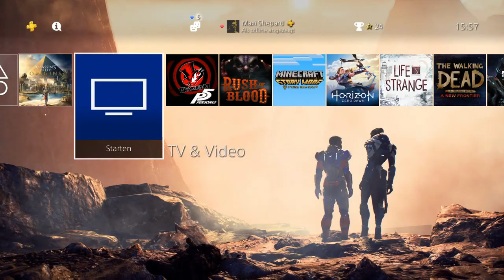#33 Taharqa-Let's Play Assassin’s Creed Origins (DE/Full HD/Blind)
Assassin’s Creed Origins [PlayStation 4/Deutsch/Full HD/Blind]
Release: 2017
Entwickler: Ubisoft Montreal
Publisher: Ubisoft

Spielbeschreibung
Die Geheimnisse des alten Ägypten erleben
Der Spieler entdeckt verlorene Gräber, erkundet die großen Pyramiden und deckt die Geheimnisse der Mumien, Götter und letzten Pharaonen auf. Der Spieler erkundet das unberechenbare Land von den Wüsten bis zu den blühenden Oasen, vom Mittelmeer bis zu den Gräbern von Gizeh. Er bahnt sich seinen eigenen Weg im Kampf gegen gefährliche Fraktionen und wilde Tiere

Die Geburtsstunde der Bruderschaft
In der erstmals erzählten Ursprungsgeschichte von Assassin’s Creed schlüpft der Spieler in die Rolle von Bayek, dem Beschützer Ägyptens, dessen persönliche Geschichte zur Gründung der Assassinen-Bruderschaft führt.

Das Action-RPG entdecken
Der Spieler kämpft auf eine komplett neue Art und Weise, sammelt Beute und nutzt eine Vielzahl von Waffen mit verschiedenen Charakteristiken und Seltenheitsgraden. Umfassende RPG-Entwicklungsmechaniken können entdeckt werden, die es den Spielern erlauben ihre bevorzugten Fähigkeiten zu wählen und ihr Können gegen einzigartige Bosse unter Beweis zu stellen.

Jede Mission ist ein unvergessliches Abenteuer
Die Reihenfolge der Missionen wird eigenständig festgelegt und im eigenen Tempo abgeschlossen: Jede von ihnen erzählt eine emotionale Geschichte voller lebendiger Charaktere und bedeutender Aufgaben.